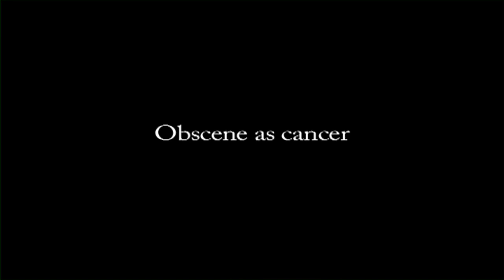Obscene as cancer Taylor Sonko Garvey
Entry for the Picturehouse/Lionsgate competition for the new Tom Hardy film 'Locke'